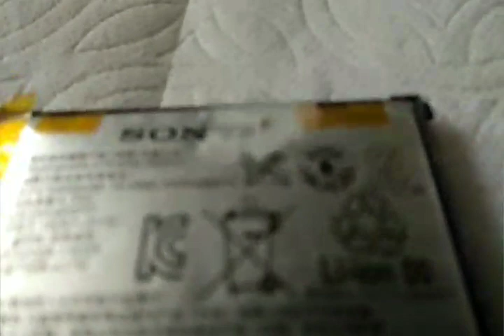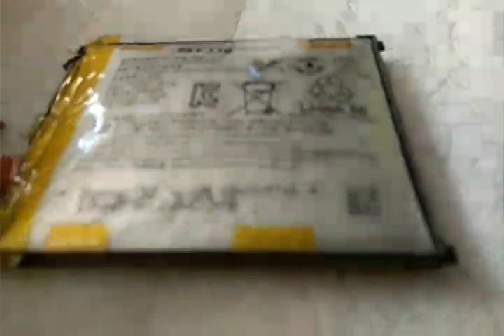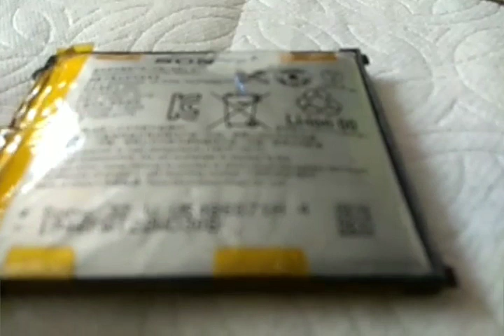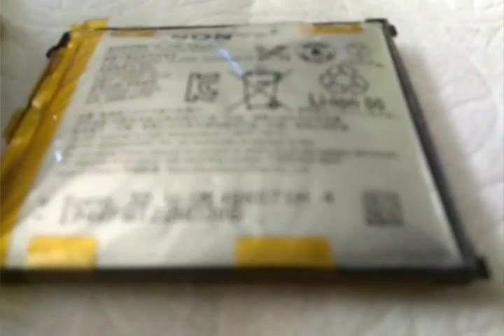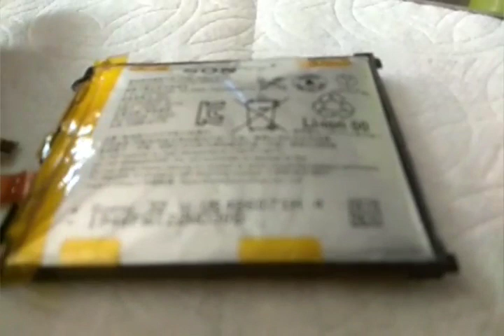Bateria celular inchada